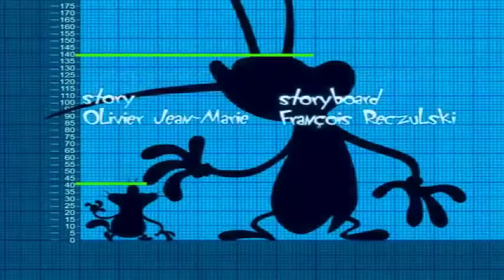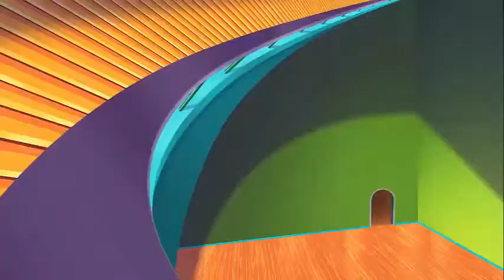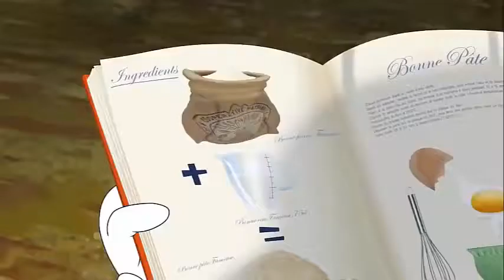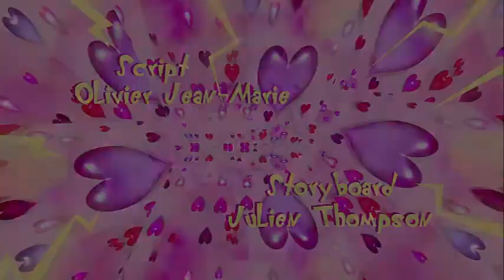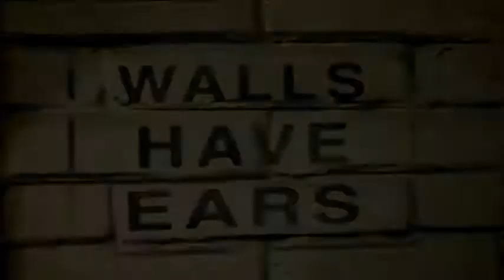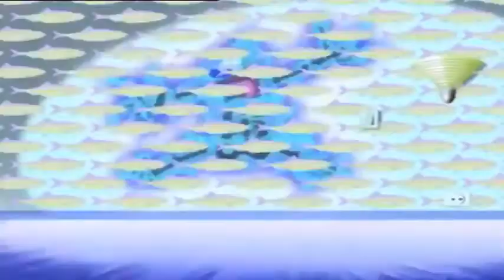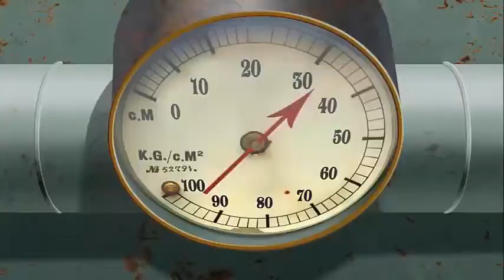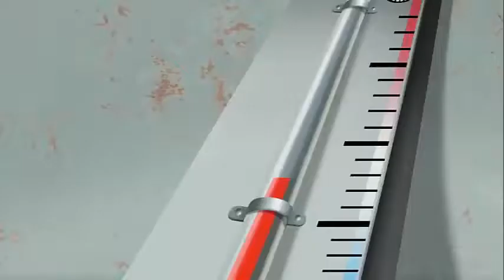Oggy and the Cockroaches Cartoon New Collection Season complete HD Part 3.mp4